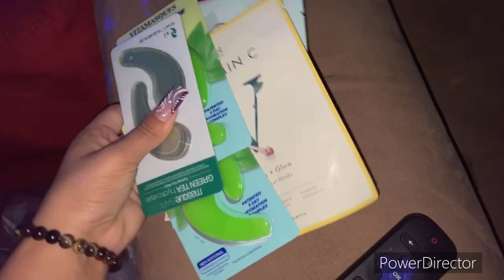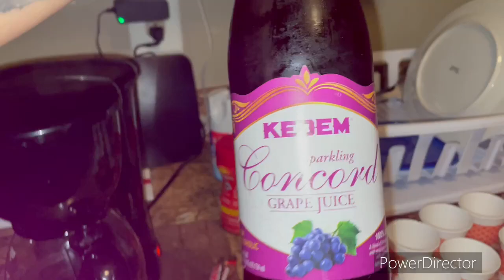My B-day 22+ Vlog pajama party +Vlog with my friends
guys welcome to LIL Muffin I appreciate all the love and support for this contents to my video!!!
❤️❤️❤️❤️❤️❤️❤️❤️❤️❤️❤️❤️❤️ hi guys I’m celebrating my birthday with my with my friends having a party sleepover night we play beer pong with non-alcohol and they win prizes they could win Kit Kats sneakers ,gum ,or Hershey ,chocolates. we had facemasks we did a spa we play Jenga we watch some movies and did some tick-tock‘s to be post on my story my short video we made a fort,and We played Uno and we have some birthday cake and I had a great time on my birthday. I celebrate my birthday party with my friends Saturday19 in November.

* Tick-tock lilmuffin222
Thank you so much For your constantly of supporting  my channel !!!